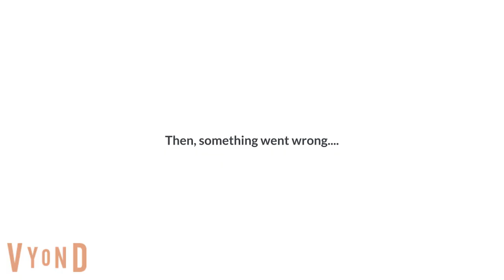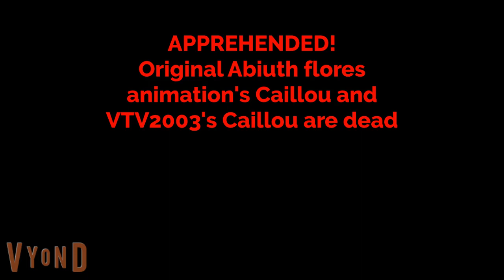Something not right at the restaurant....